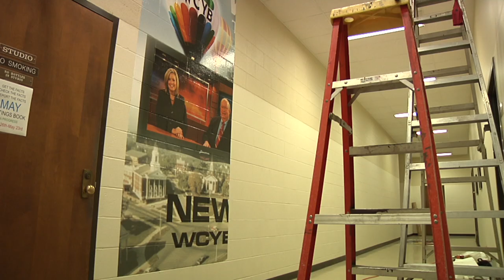WCYB History Mural - Timelapse of White Signs Installation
This mural was designed for WCYB TV 5 depicting the history of the station, along with various Tri-City landmarks. Located in Bristol, VA/TN.  Video shows mural designer, Murphy White, with his father and veteran sign painter, Tim White, installing the mural as a wall wrap.